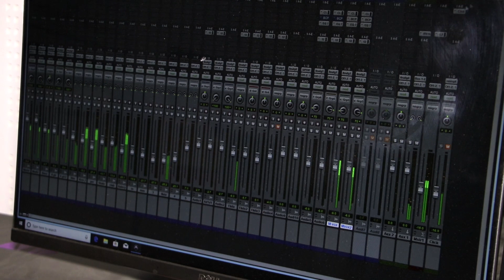Janmeko thiyeu(जन्मेको थियौं) song by Jeeten Rai and Uma Chamling Rai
स्वर - जीतेन राई,उमा चाम्लिङ।
शब्द रचना - चाम्लिङ थाम राई।
सङगीत रचना - जीतेन राई।
एरेन्ज - कुमार थापा।
मिक्सिङ - मीन बिष्ट ।